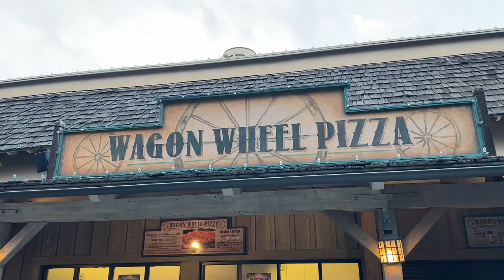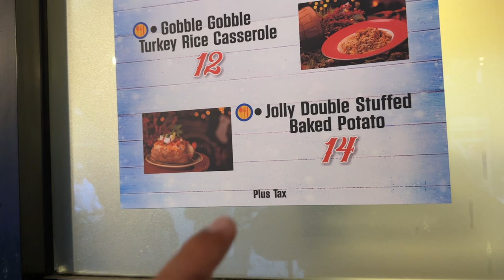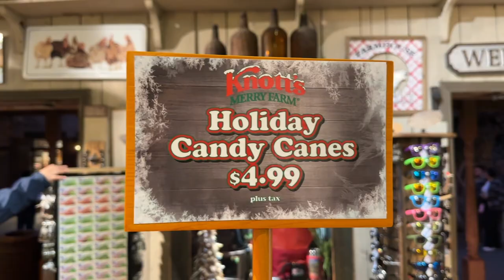Tried The Gigantic Shocking Double Stuffed Baked Potato At Knott’s Merry Farm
FIVE FIRES
2201 N Lakewood Blvd